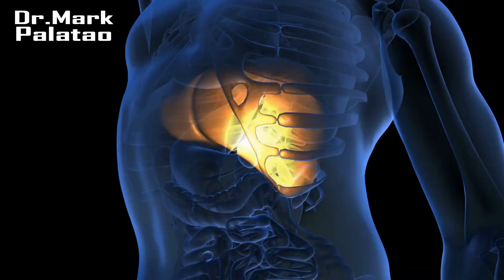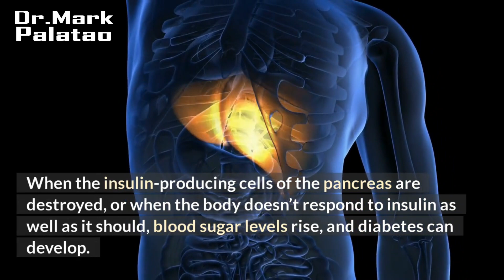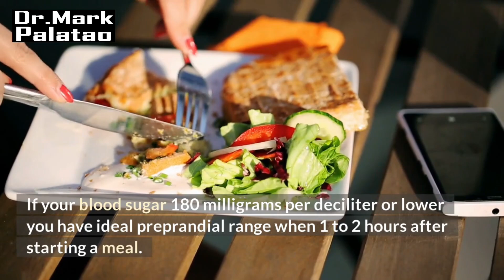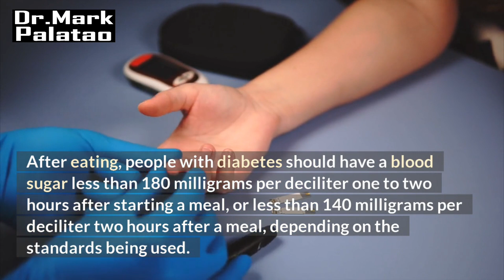Critical Insights: Identifying Dangerous Blood Sugar Levels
Embark on a crucial journey with our latest video, "What Level of Blood Sugar is Dangerous." We unravel the mysteries surrounding blood sugar thresholds, guiding you through the critical levels that demand attention.

Discover the red flags and warning signs indicative of dangerous blood sugar, empowering you to take proactive steps in managing your health. Whether you're diabetic or simply interested in understanding vital health markers, this insightful exploration provides invaluable insights to safeguard your well-being.

Stay informed, stay healthy – watch now and gain the knowledge to navigate the complexities of blood sugar levels and their potential dangers.